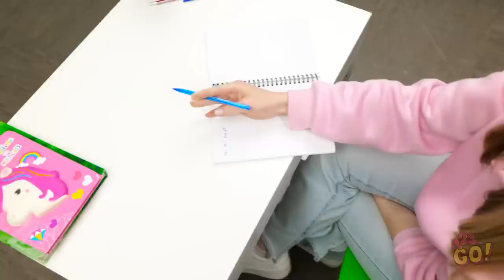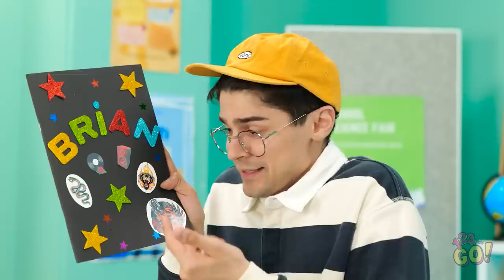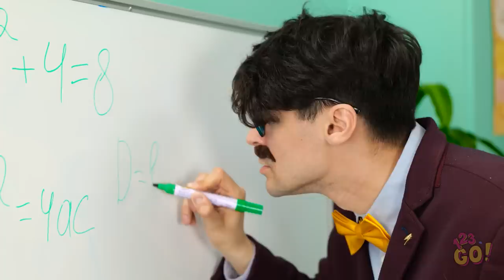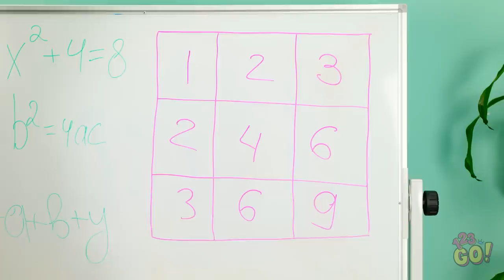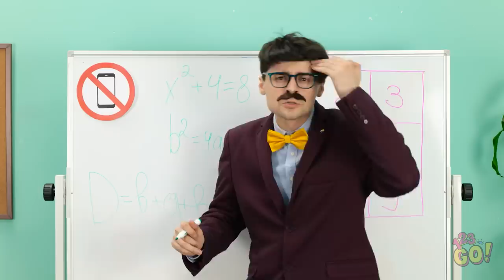SMART PARENTING HACKS & GADGETS || Genius School Tricks and Must Try DIY Ideas by 123 GO!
School is tough, we get it.  That’s why we’re always coming up with ideas to make your day easier.  What’s your best school hack?